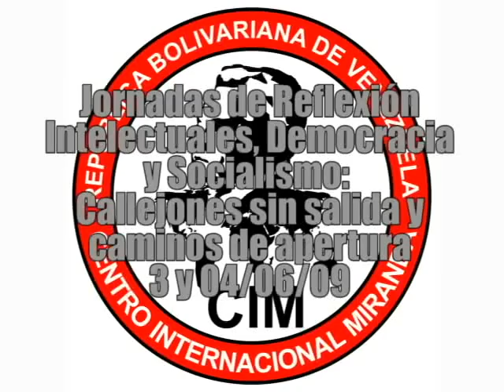EMIR SADER INTELECTUALES DEMOCRACIA Y SOCIALISMO DIA 1 PARTE 1